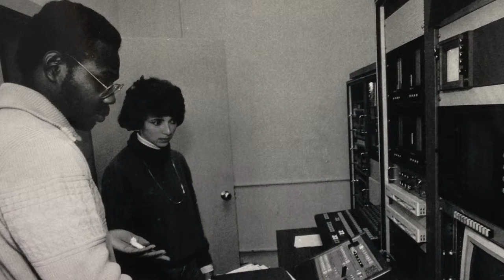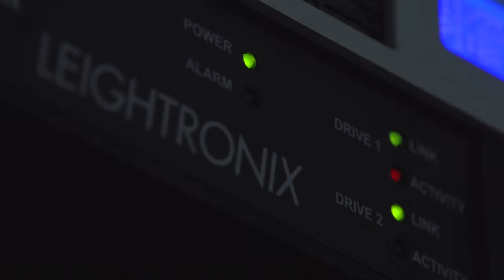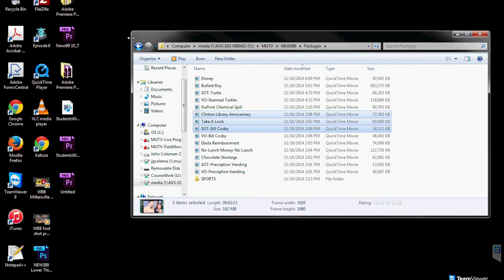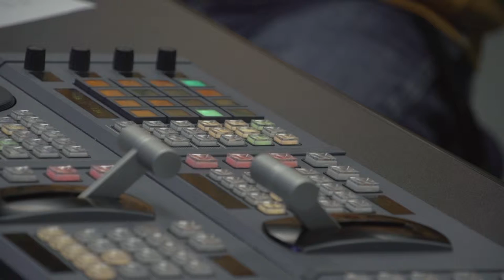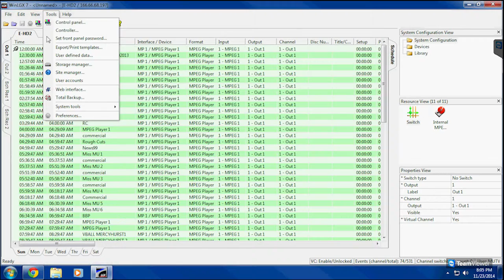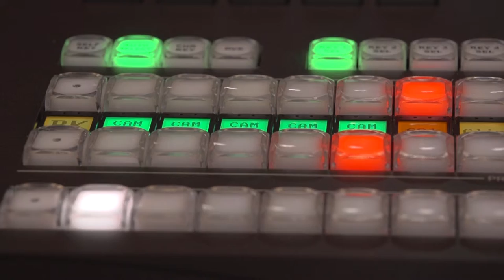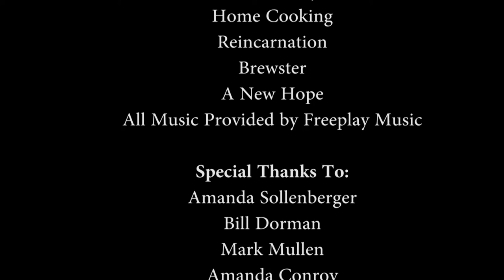The MUTV Doc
A Documentary about the changes MUTV (Millersville University Television) has made in recent years